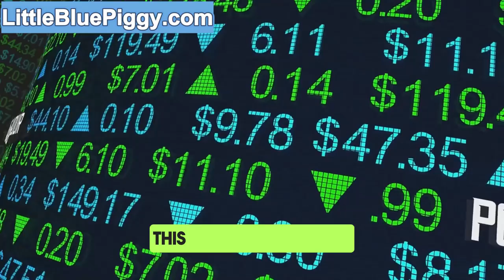Understanding Stock Market Basics for Beginners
In this video, we’ll break down stock market basics for beginners, making it easy to understand how investing in stocks works. Learn key concepts like stocks, dividends, and market trends to help you start your investment journey with confidence. Whether you're new to investing or curious about the stock market, this guide is perfect for you!